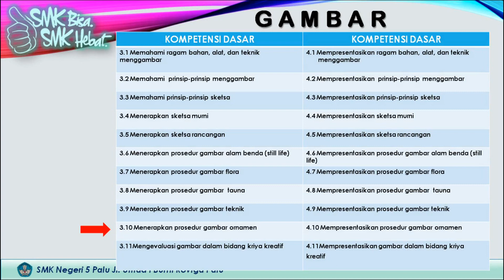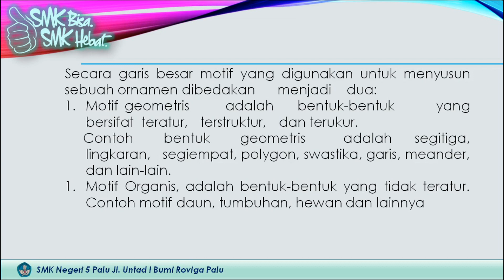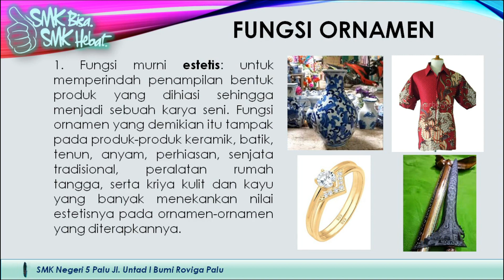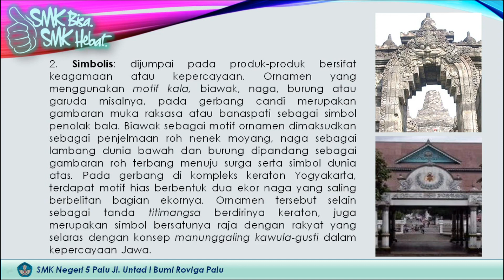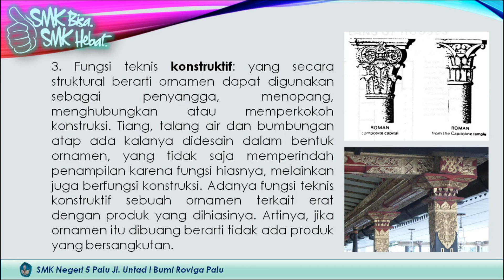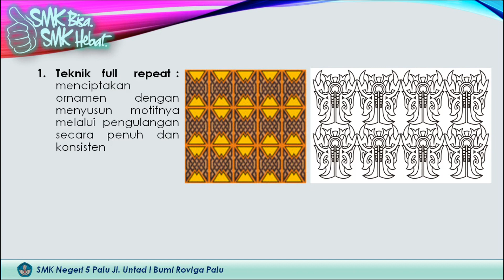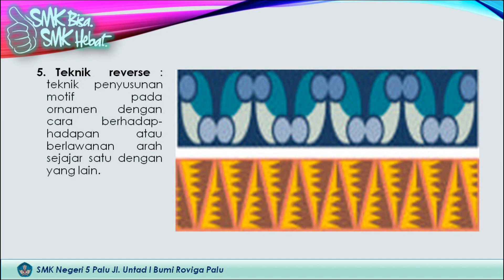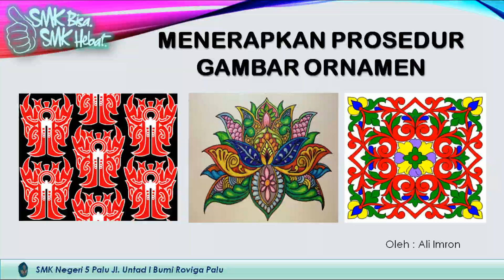Menerapkan Prosedur Gambar Ornamen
Menerapkan Prosedur Gambar Ornamen, merupakan KD 3.10 mata pelajaran Gambar untuk siswa SMK kelas X Program keahlian Desain dan Produk Kreatif Kriya pada muatan Peminatan Kejuruan C2 Dasar Program Keahlian. Pada materi ini berisi tentang pengertian ornamen, jenis ornamen, fungsi ornamen dan prosedur pembuatan ornamen